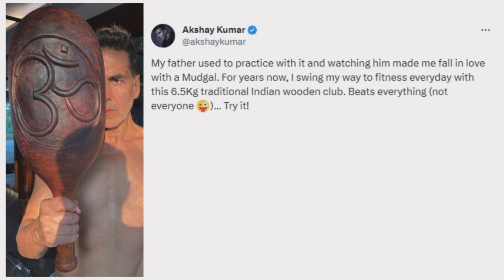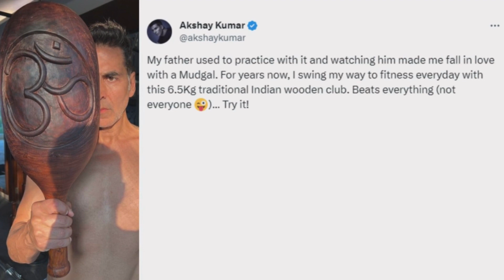AKSHAYKUMAR ABOUT WORKOUT WITH MUDGAL & ABOUT HIS FATHER || AKN